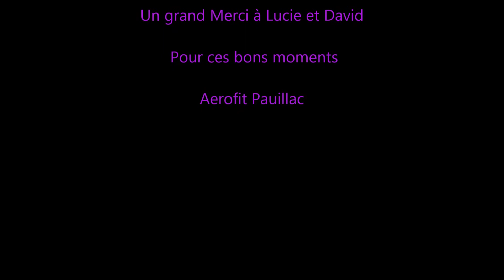Stage AEROFIT Pauillac